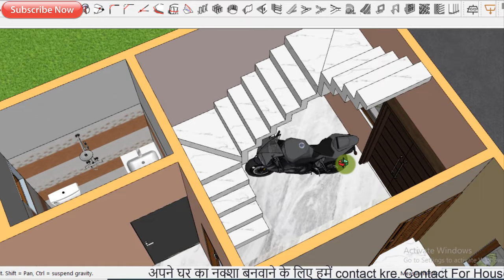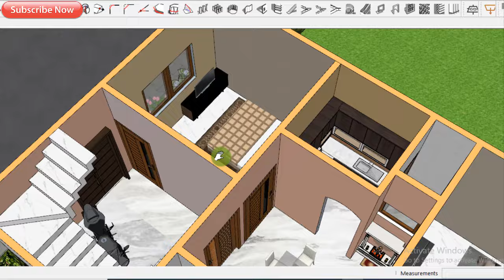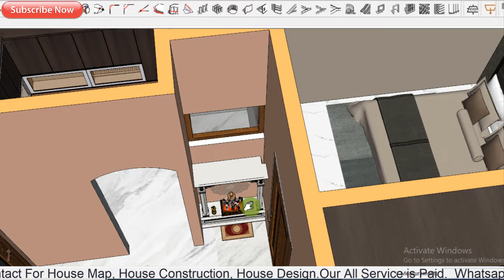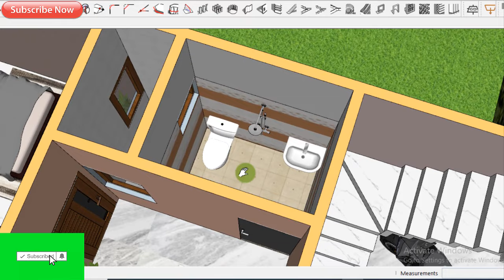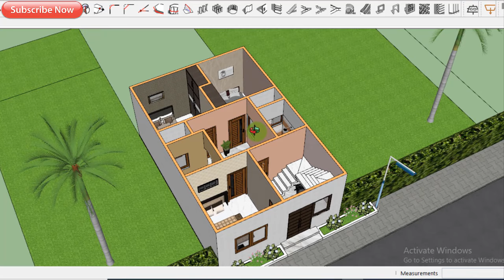20'-0"x30'-0" 3D House Plan | 20x30 3 Room Home Map | Gopal Architecture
Construction Work in Delhi NCR and only near Delhi.

Thanks,